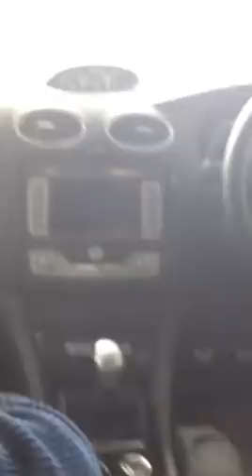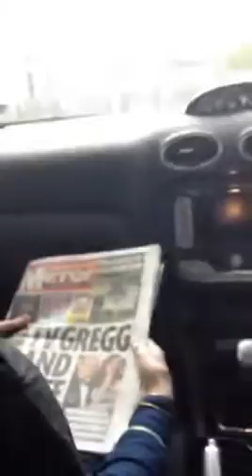Focus RS 500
Scare my Mum in the Focus RS500,